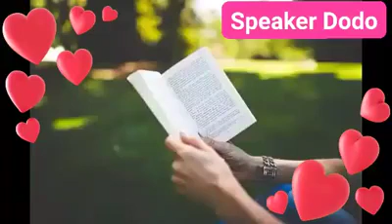Lockdown. Exam. Study. ( Manzil ka musafir) Speaker Dodo Chang 29th March 2020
Its comes  Sunday & Saturday show must listen   FM  Radio dodo chang